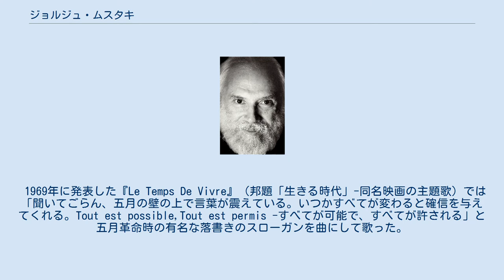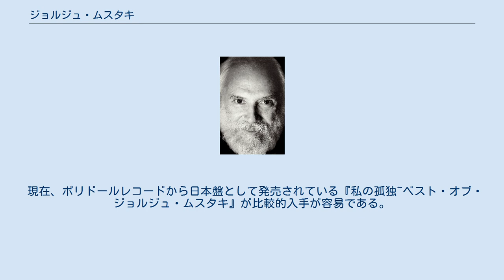ジョルジュ・ムスタキ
ジョルジュ・ムスタキ（Georges Moustaki、1934年5月3日 - 2013年5月23日）は、フランスのシンガーソングライター。
エジプト・アレクサンドリア出身のギリシャ系セファルディムユダヤ人。
本名、Yussef Mustacchi。
 ジョルジュ・ムスタキ ケルキラ島出身のギリシャ系ユダヤ人の両親がエジプトに亡命中に生まれた。
フランス系の学校に通っていたが、民族など様々なトラブルがあり、自らを「Méditerranéen-地中海人」と見做すようになる（ヨーロッパ各国、アフリカ、アラブの文化が混在した無国籍ないし多国籍の意）。
17歳の時にエジプトからフランス・パリに出る。
 パリは実存主義者の終わりの時代で、ムスタキはパリの左岸を生活の場とし、時々、友人のために曲を書いたり、カフェやキャバレーで歌ったり、エジプト新聞の特派員、本屋のセールスマンなどをしていた。
 1957年にアンリ・クローラを通してエディット・ピアフに紹介され、約一年間の恋人生活を送り、ピアフのためにたくさんの曲を書いた。
中でも作詞した『Milord』（「ミロール」）は、ヒットナンバーとなり、ムスタキの名が広まる。
その後、イヴ・モンタン、ダリダ、アンリ・サルバドールらが曲を依頼する。
また、映画やTVの音楽も担当している。
 ムスタキは、フランスの伝統を受け継ぐシンガーソングライターの第一人者で、イタリア、ベルギー、スイス、アメリカなどでも人気がある。
また、伝統的なシャンソンだけではなく、サンバ、ボサノバ、フォルクローレなどの要素を巧みに取り入れた曲風も少なくない。
とりわけブラジル音楽について、「1972年のブラジル訪問は自分の音楽観を一変させた」と語っている。
その歌い上げるテーマは、愛、旅、孤独から自由、闘い、革命まで幅広い。
ギリシャ語・アラビア語・フランス語を話し、旅行・絵画・オートバイが趣味である。
 2013年5月23日、ニースで死去した。
79歳没。
 歌手としてのキャリアは長いが、本格的な歌手デビューは、1968年に当初ピア・コロンボのために作り、69年に自身も吹き込み大ヒットした『Le Métèque』（邦題「異国の人」- 直訳すると差別的な意味としての「よそ者」もしくは「ガイジン」）といっていいだろう。
前年68年のパリ五月革命の余熱の中で、フランス社会でタブーともいえた「Juif -ユダヤ人」という単語をロマンチックに謳い上げ、自由を求める時代の気風によって、ムスタキは初めて歌手として広く認知されたといえる。
 ムスタキ自身は、この『Le Métèque』のヒットについて、自著『Les Filles La Mémoire』（『ムスタキ自伝 思い出の娘たち』 山口照子 訳 彩流社）で「ある者はそこに世の中からはみ出した者のロマン主義や絶対自由主義を、また他の者はそこに政治的、イデオロギー的、戦闘的、1968年的な合言葉を見てとった。移民たちはアメリカの黒人が言うところの"Black Is Beautiful"に匹敵する、自分たちが他者とは異なっていることへの誇りをそこから汲み取った。それは祖国をなくした人々の賛歌、無国籍者の集合の叫び、無銭旅行者たちの要求だった。（略）僕にとって、それはただの恋の告白の歌だった」と語っている。
 1969年に発表した『Le Temps De Vivre』（邦題「生きる時代」-同名映画の主題歌）では「聞いてごらん、五月の壁の上で言葉が震えている。いつかすべてが変わると確信を与えてくれる。Tout est possible,Tout est permis -すべてが可能で、すべてが許される」と五月革命時の有名な落書きのスローガンを曲にして歌った。
1972年の『En Méditerranée』（邦題「地中海にて」あるいは「内海にて」）では、70年代に入っても（「政治の季節は終わった」とされていても）、独裁政治に抗するスペイン、ギリシャの民主化運動に捧げて「アクロポリスでは空は喪に服し、スペインでは自由は口にされないが、地中海には秋を怖れぬ美しい夏が残っている」と歌い、まだ発売される前の1971年にフランコ独裁下のスペイン・バルセロナ公演で発表する。
1974年の『PORTUGAL』（邦題「ポルトガル」）では、「理想なんて実現しないと思い込んでいる人々に、ポルトガルにはカーネーションが咲いたんだと言って...